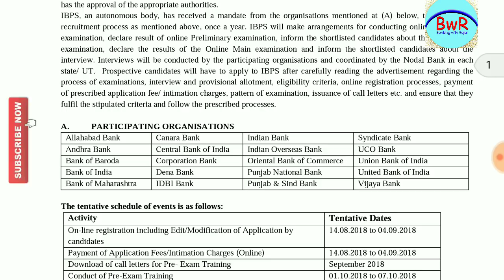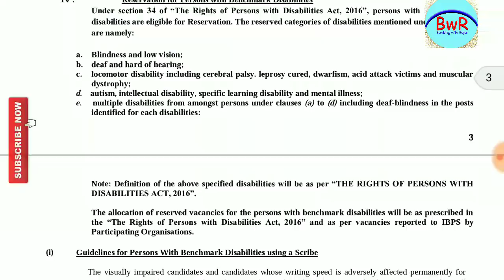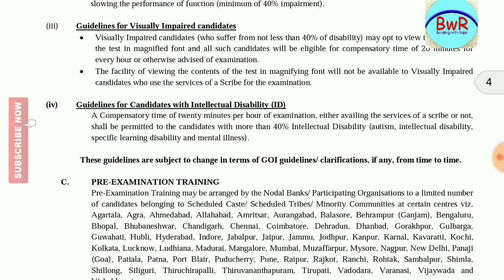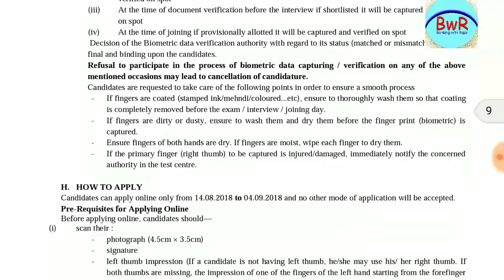ସରକାରୀ ବ୍ଯାଙ୍କ ରେ ନିଯୁକ୍ତି || IBPS PO || 4,252 POST || Latest Jobs in Odisha || Banking with Rajat